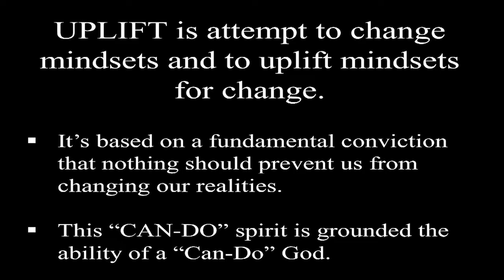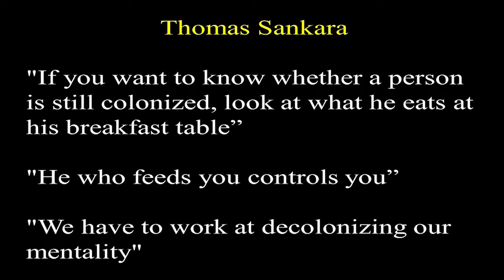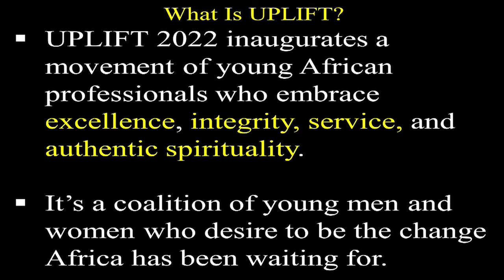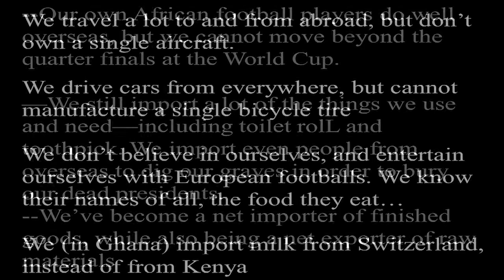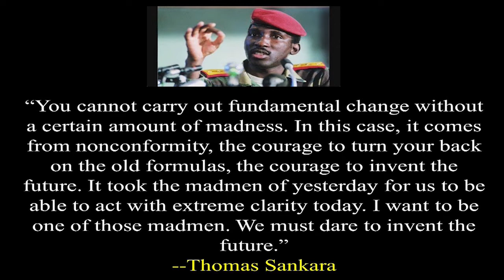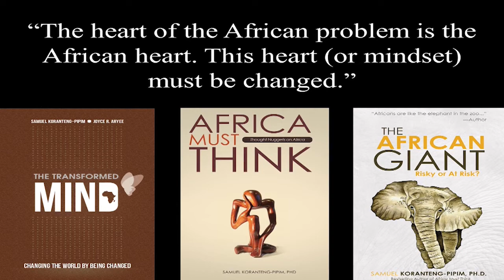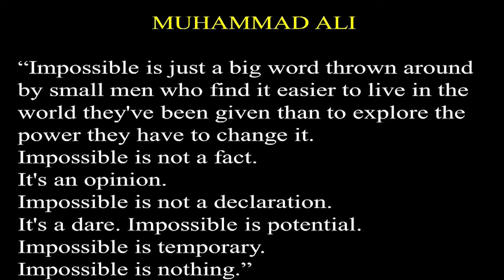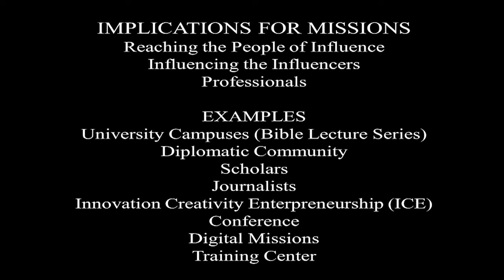DR SAMUEL K PIPIM Presentation on INVENT THE FUTURE (Developing a CAN-DO Mindset)